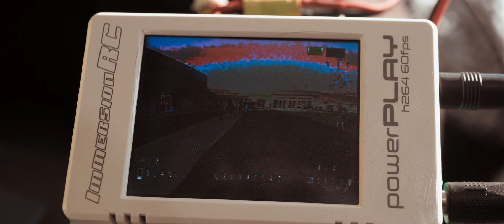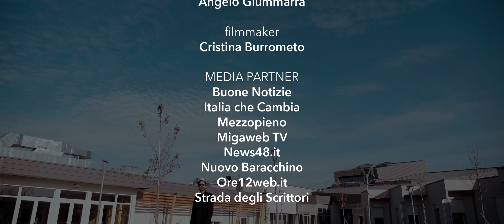Volare oltre i confini: la storia di Luisa Rizzo - Episodio 1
Questa è la storia di Luisa Rizzo, atleta ventenne della nazionale di Aeromodellismo, diventata campionessa italiana quattro volte di seguito di DroneRacing.

Regia e fotografia: Angelo Giummarra  @giumadp
Operatore di camera / fonico: Cristina Burrometo
Prodotto da Ash Gray Film
Ideato da Ad Communications